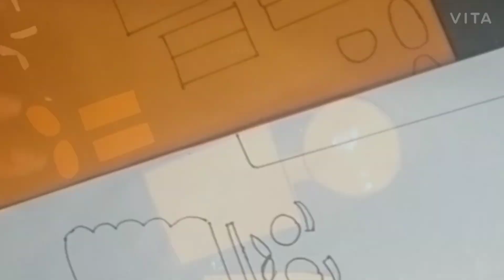Gandhi jayanti craft/ Gandhi jayanti activity/ craft with paper/ Gandhi potrait